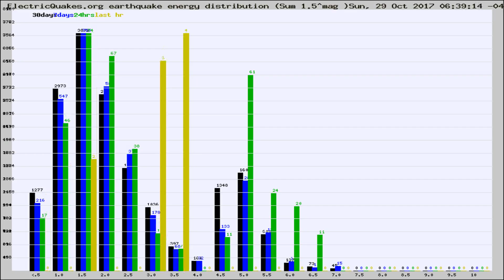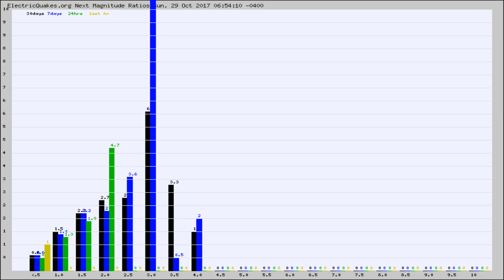Todays_Hourly_World_Earthquake_Statistics_from_ElectricQuakes.org_10-29-17+07:02:01